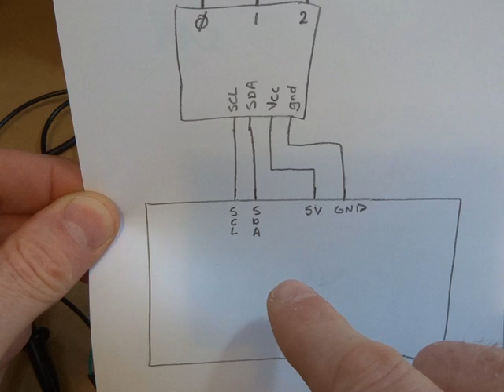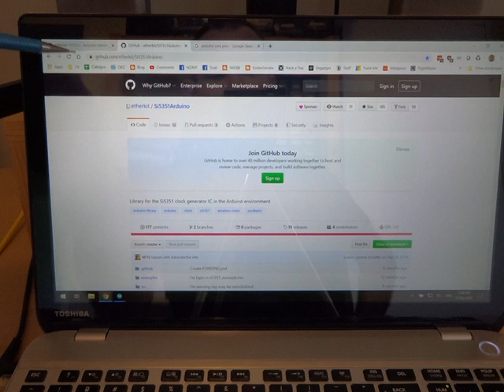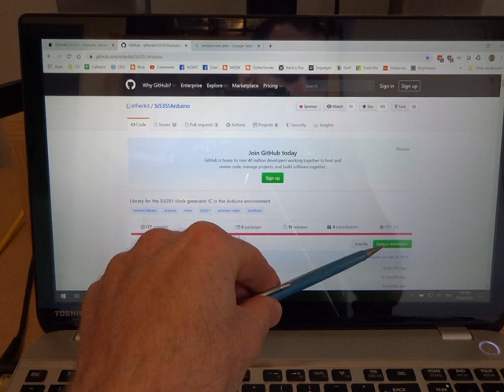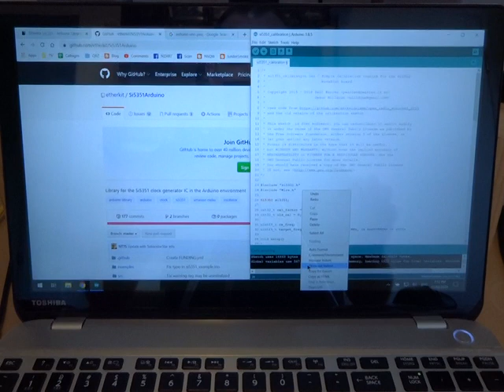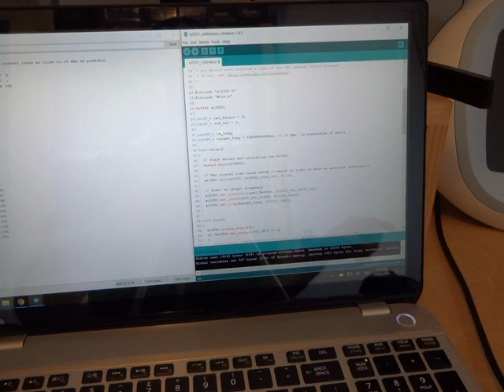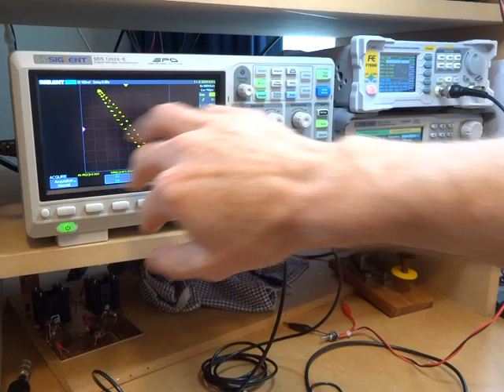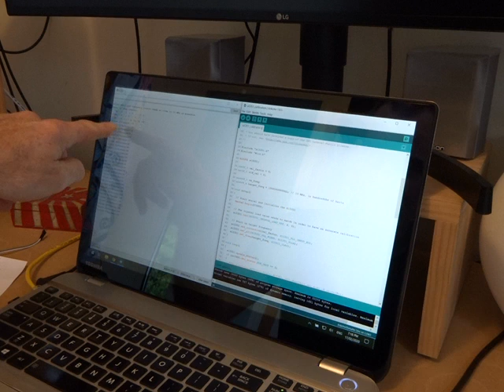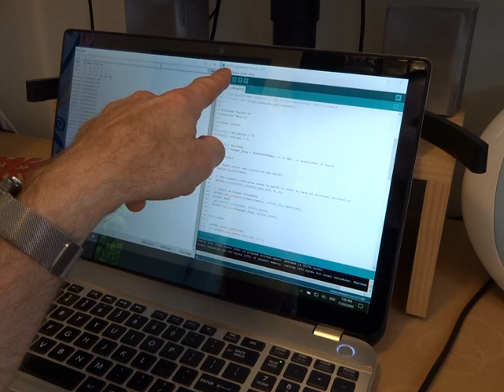Simple Homebrew DSB-SC 80m 40m Rig: Part 2a - Si5351 Wiring and Calibration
Part 1 of a two part video looking at the VFO. It's based on an Arduino driving a Si5351. This video looks at the wiring of the Si5351 and the process I use for calibrating its output frequency.